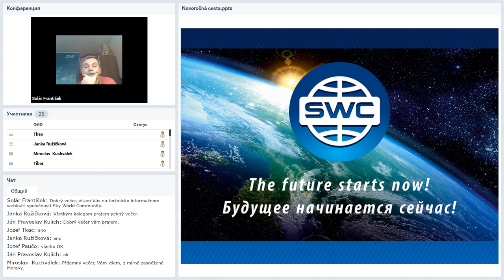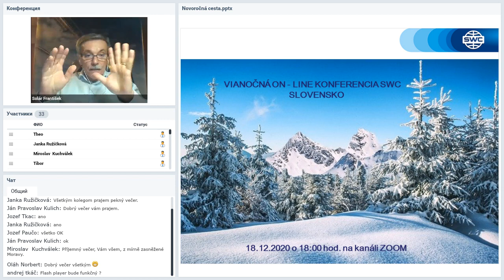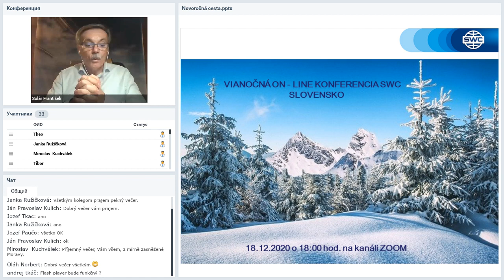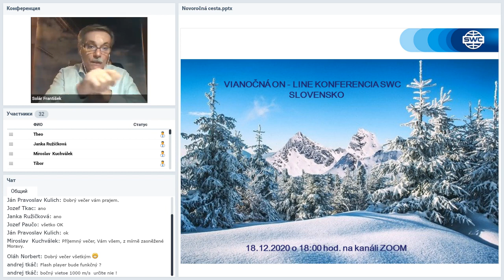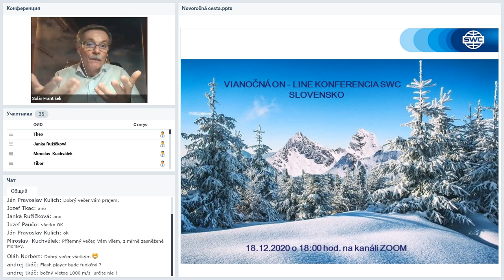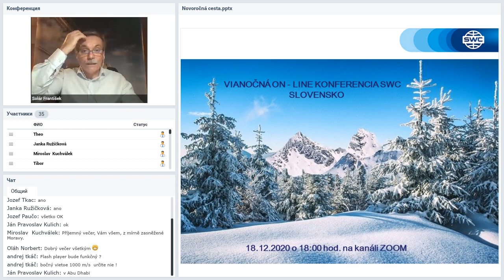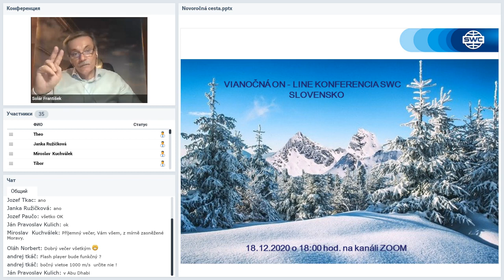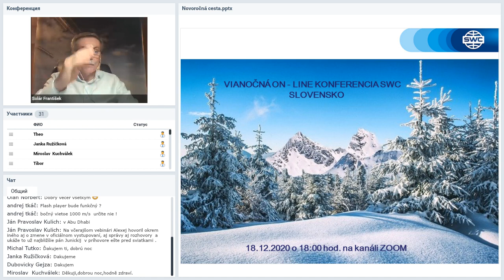Вебинар от 10.12.2020. Technický webinár pre registrovaných klientov SWC. Словакия.